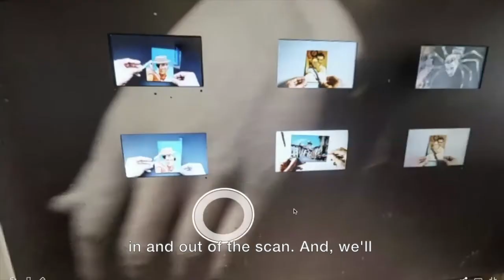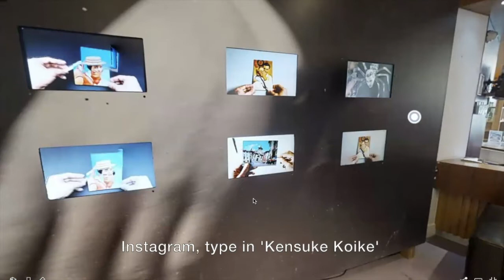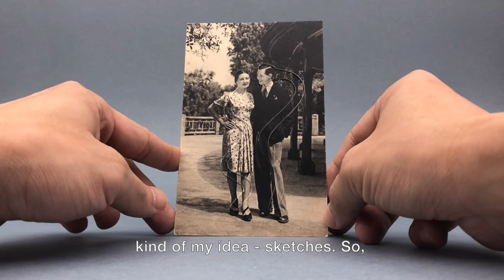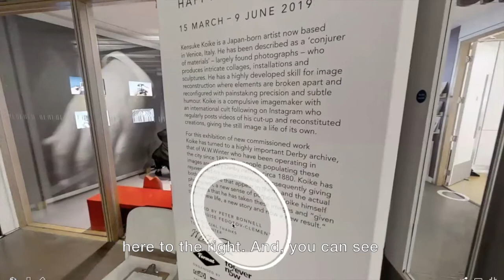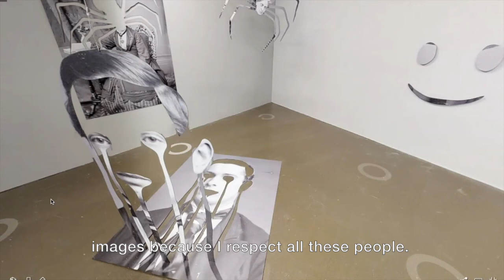QUAD/ FORMAT Exhibition Explorations: Kensuke Koike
For this latest instalment of QUAD/ FORMAT Exhibition Explorations, Senior Curator Peter Bonnell, at home in Derby, is joined by the artist Kensuke Koike, calling in from Tokyo, Japan. Kensuke presented the exhibition ‘Happy Ending’ as part of FORMAT 19 in 2019, featuring large-scale steel-backed versions of his signature cut-out works, based on archival photographs from the collection of W.W. Winter – a photography studio in Derby since 1852. 'Happy Ending' was curated by Louise Fedotov-Clements and Peter Bonnell.

FORMAT is organised QUAD and DMARC (Digital and Material Artistic Research Centre of the University of Derby). Supported by Arts Council England, Derby City Council and multiple partners from the UK and international origins.

This film features subtitles.

Kensuke Koike’s exhibition ‘Happy Ending’ featured  newly commissioned work for FORMAT19. Cut-paper master Kensuke Koike turned to a much-heralded and immensely important archive that can be found right here in the city of Derby: the archive of W W Winter. Winter’s has been operating in Derby, in the same area on Midland Road, since 1852. They are one of the oldest studios in the world still operating today, and their inventory of images is a treasure trove that Koike has gleefully delved into to produce an installation of images from the past.

The people populating these images are all likely Derby natives, or from near to the city, all long since departed. Yet Koike – as with much of his work – has rejuvenated his source material, consequently giving both the people that appear in them and the actual source photographic image a new sense of purpose, a sense of rebirth. Indeed, the artist himself comments that he has taken these archives, these images, and, “given them a new life, a new story and now a new result.”